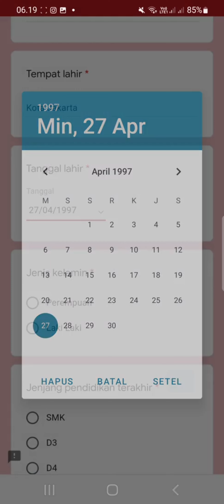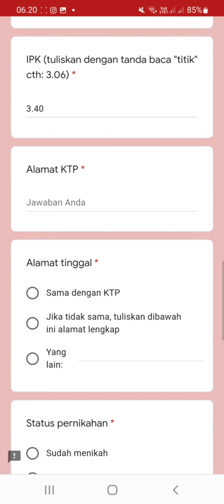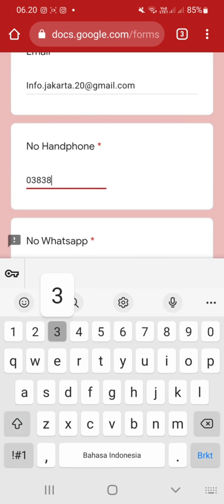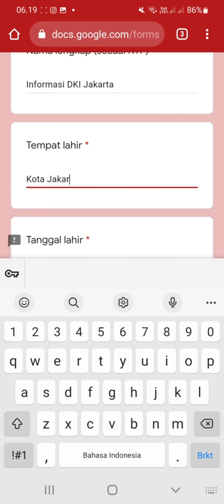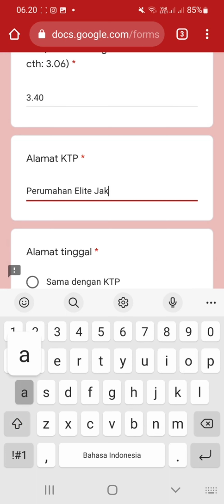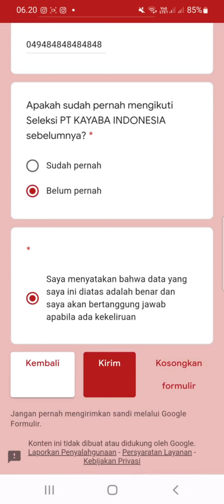PT. Kayaba Indonesia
▪︎ 4 Posisi